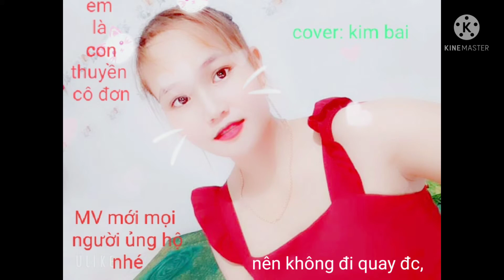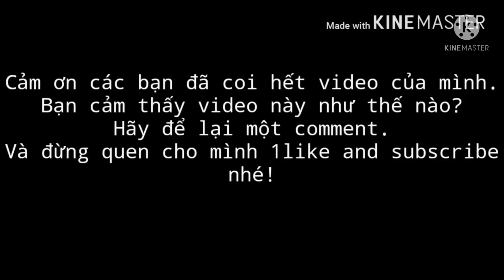em là con thuyền cô đơn_ thái học [cover kim bai]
em là con thuyền cô đơn:  thái học